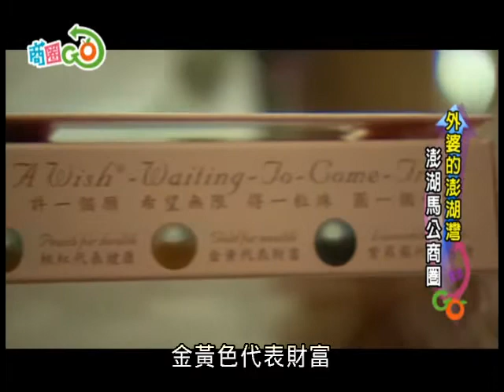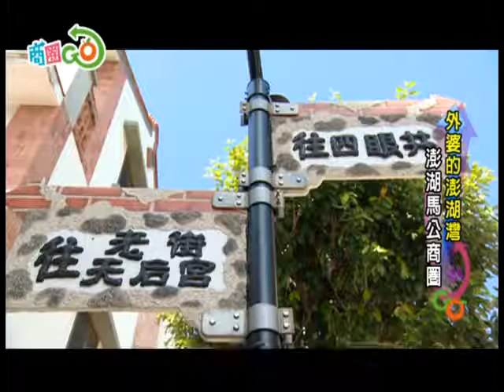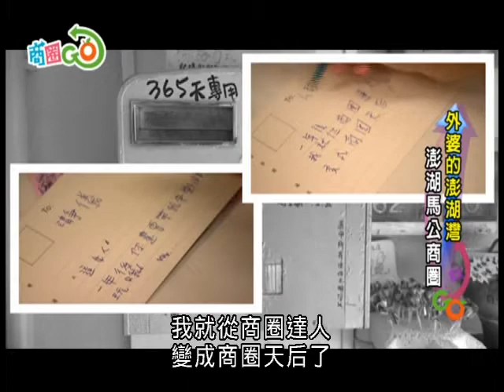澎湖馬公商圈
【以上節目由經濟部商業司委託製作】馬公市在前清時代稱為媽宮城，是全臺灣第一個漢人聚落與市集，也因為國家一級古蹟澎湖天后宮所在而得名，跟著本集商圈GO，一起去澎湖大啖海鮮與仙人掌冰，還有文創商品讓你DIY喔！